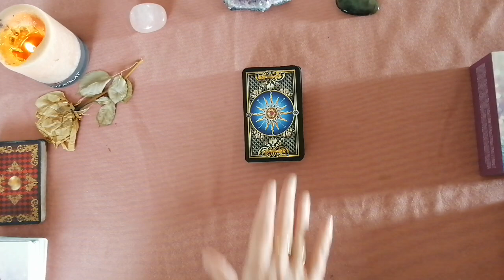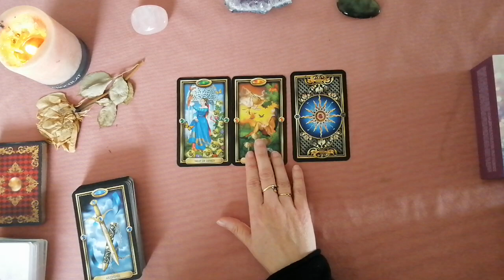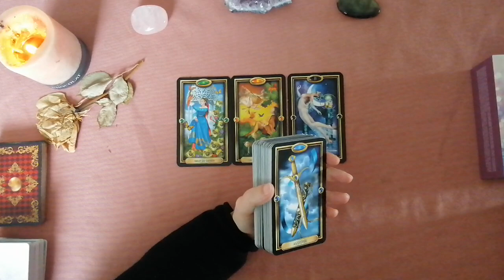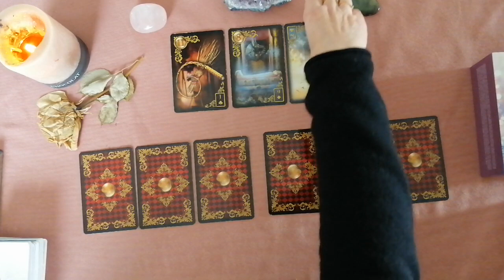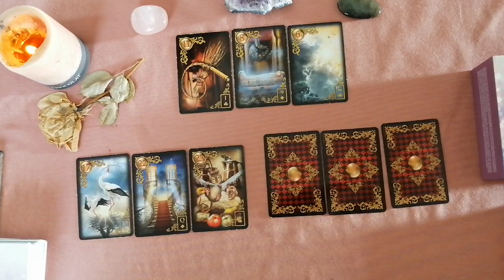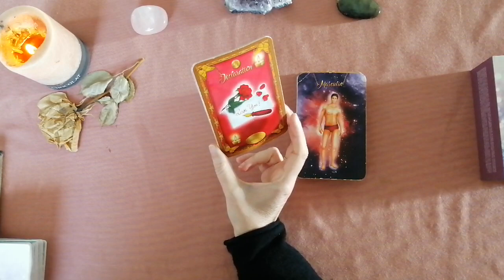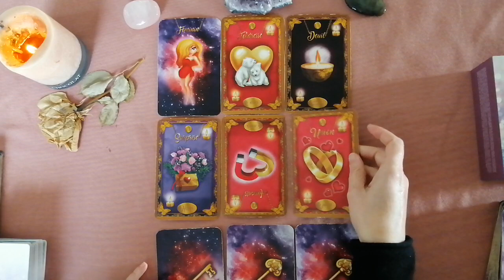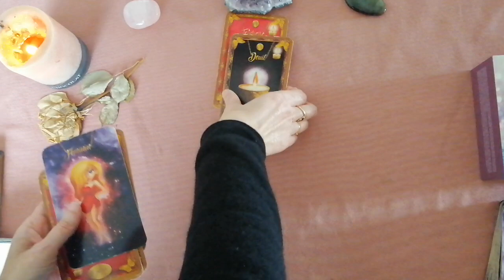🎄🎅POISSON DECEMBRE 2022 - DES VERITES ECLATENT/ UNE PERSONNE REVEILLE VOTRE INTÉRÊT🎅🎄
OPERATION BLACK FRIDAY
jusqu'au 27 novembre inclus :
30 min par tel à 25 euros au lieu de 40 euros
60 min par tel à 30 euros au lieu de 60 euros